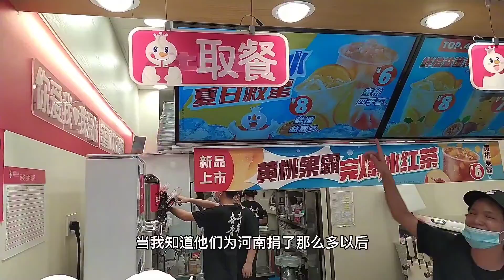深圳小伙买密雪冰城送鸿星尔克员工，因为它们很爱国，在祖国有困难时它们捐了很多，必须全力支力